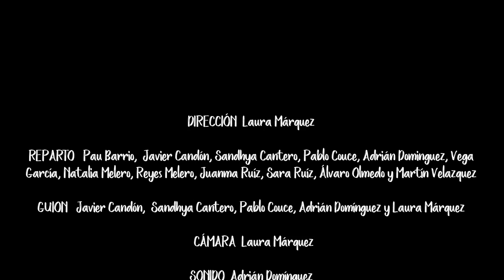Nos alumbrará - Grupo Scout BP 188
La Manada Rikki Tikki Tavi quiere que la Flor Roja vuelva a brillar como nunca.